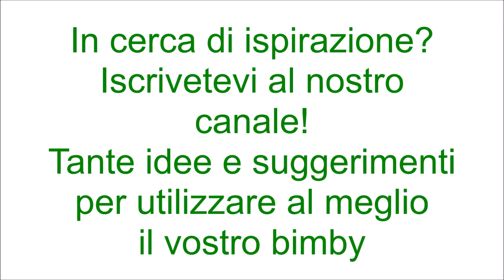Risotto al forno ripieno bimby per TM5 e TM31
Ingredienti per il risotto:
420 g di riso tipo carnaroli
800 g di acqua
1 cucchiaino di dado vegetale bimby
100 g di vino bianco
½ cipolla
1 bustina di zafferano
100 g di burro morbido
100 g di parmigiano
½ cucchiaino di sale

Ingredienti per il ripieno:
200 g di mortadella a pezzetti
200 g di piselli lessati
200 g di provola a pezzetti